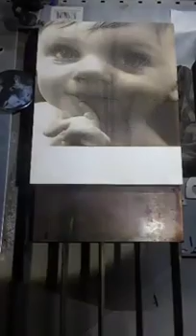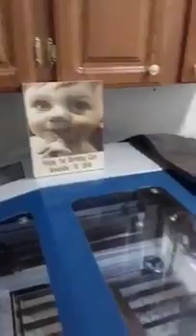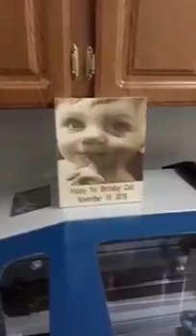Photo Laser Engraving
Laser Engraving Photo This is the message from my customer
Dave, it was unreal watching Colts birthday plaque being made. It brought my better half to tears. Thank you...